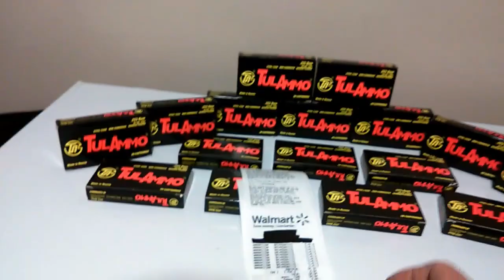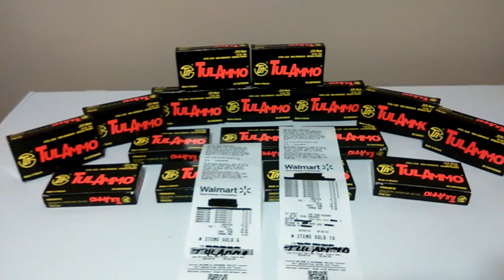Nothing Special Ammo Score